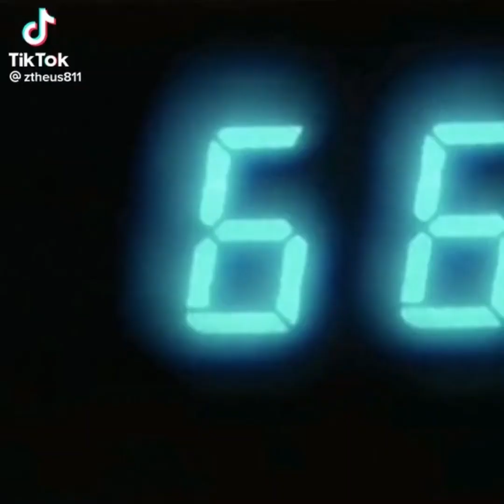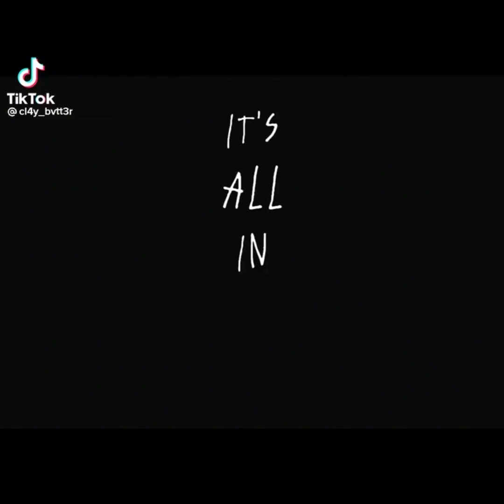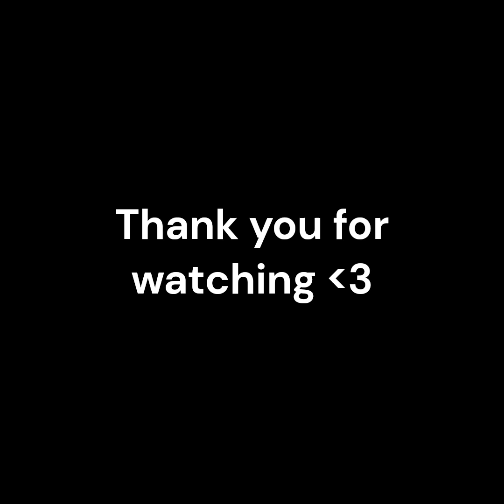WeirdCore Tiktok Compilation! #3 | Edits, Cosplays and More! 🍄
I know this isn't Roblox however, I am still working on video ideas so I thought I'd put together this video for you all while I think! I hope you enjoy these tiktoks and I recommend you follow each and every creator you see in this video on tiktok! They are all amazing and underrated creators who should be recognised!

Also a huge thank you to @theeditorfromanewdimension for the weirdcore video! :) (Shown at 8:21 )